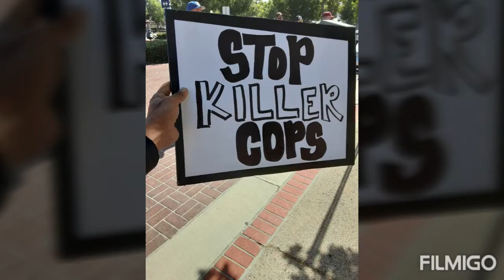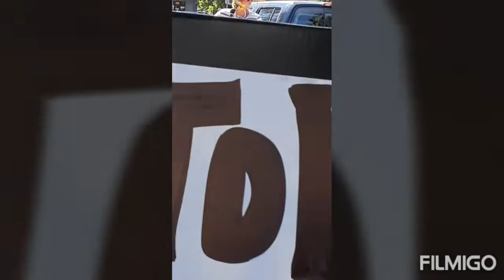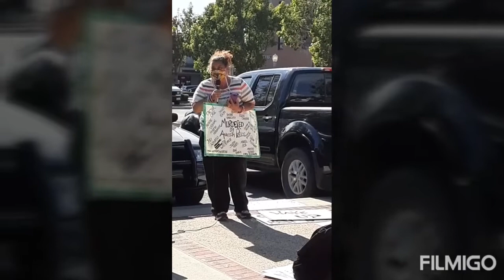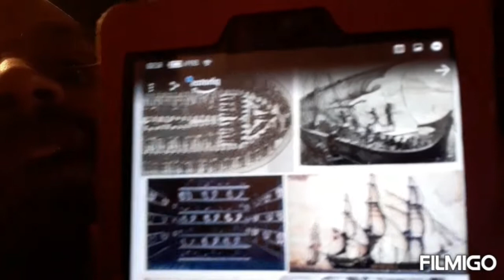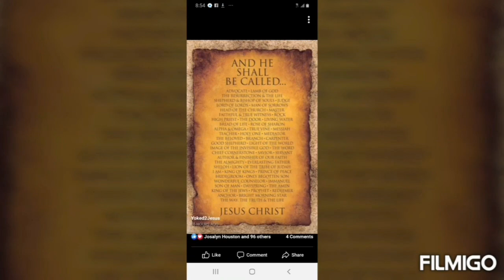Woman arrested @ Fullerton Protest for George Floyd(Share/Subscribe)